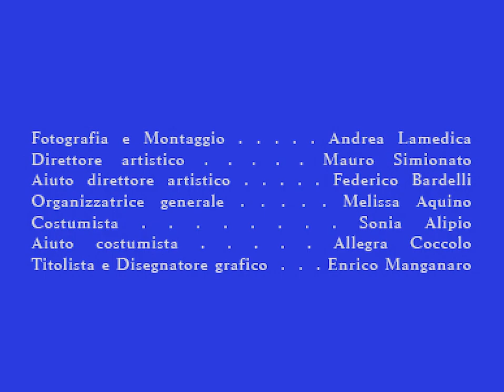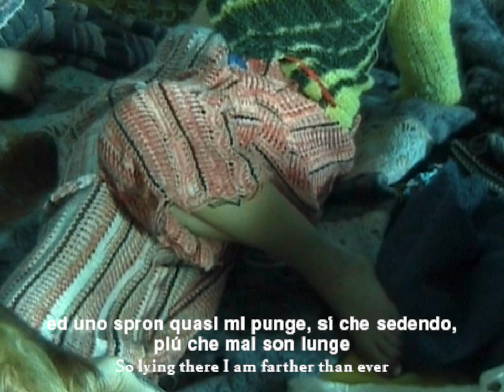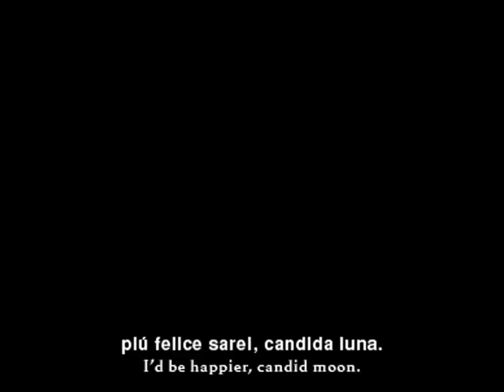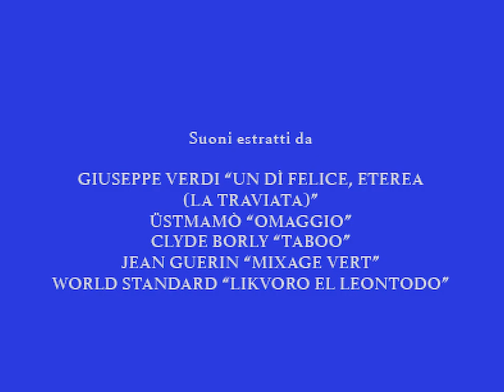Vitelli | Fall Winter 2021/2022 | Il Lettone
Vitelli | Fall Winter 2021/2022 | Digital Fashion Show in High Definition. (Widescreen - Exclusive Video/1080p - PFW/Paris Fashion Week Women’s)